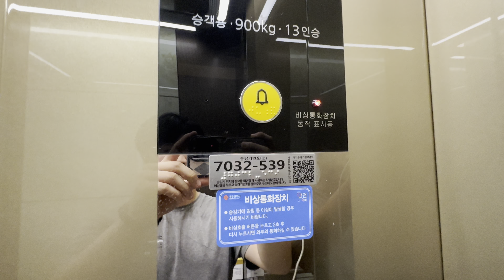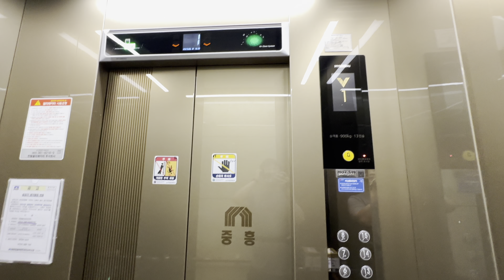2019 WBLX1 | 광주광역시 북구 용봉동 용봉동중흥파크맨션 현대엘리베이터 탑사기 - 처음으로 만나는 한양공영 규격 대차분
광주비엔날레관에서 얼마 멀지 않은 곳에 있는 아파트. 여기는 요즘 보이는 구축아파트 엘리베이터 대차분 디자인을 채택하였다. 특이사항이라면 1층 외부에서도 보시다시피 한양공영 규격임을 알 수 있고, 오른쪽 문에 중흥건설 로고가 새겨져 있다. 또한 장애인용 운전반과 운전반 비상호출버튼 옆에 비상통화장치 동작표시등이 달려 있다. 대차 전에는 1994년식 한양공영엘리베이터 ISOSTOP16M(티센 제휴 모델)이었다.